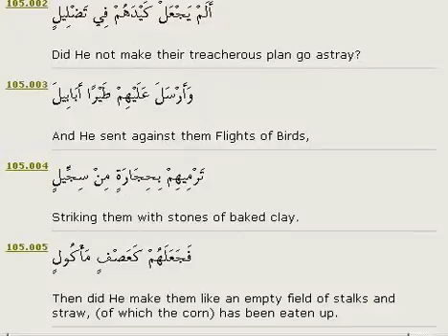105-Al Fil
105-Al Fil